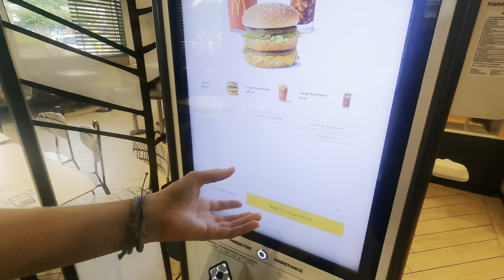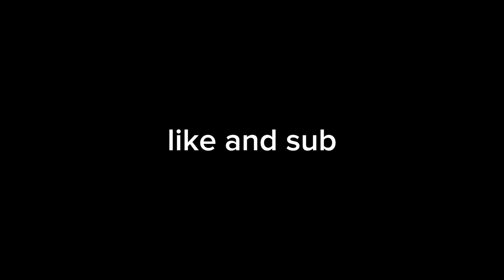unlucky vlogs vol. 2